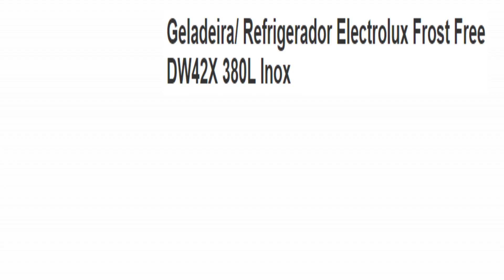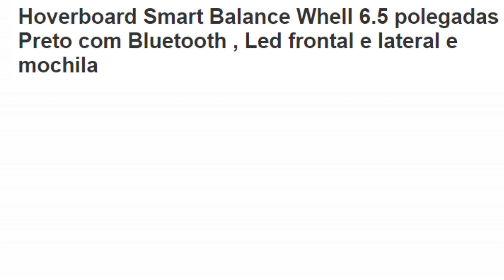Black Night LOJAS AMERICANAS PROMOÇÃO HOJE oferta do dia Vídeo 2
Smartphone Motorola Moto G 5S Dual Chip
Geladeira/ Refrigerador Electrolux Frost Free DW42X 380L Inox
Secador de Cabelo Taiff Tourmaline Ion Cerâmica Preto - 2000W
Smartphone Samsung Galaxy A8 Dual Chip
Smart TV LED 50" LG

Smartphone Samsung Galaxy J4+ 32GB Dual Chip
Notebook Essentials E30 Intel Core I3 4GB 1TB LED Full HD 15.6'' W10 Cinza Titânio - Samsung
Smartphone Samsung Galaxy S8+ Dual Chip
Smartphone Samsung Galaxy J6

Chapinha ( prancha) Taiff Alisadora Red Íon - Bivolt
Aspirador de Pó Easy Box 1600W Electrolux
Micro-ondas Consul CM020 20 Litros Cinza Espelhado

Confira em vídeo as melhores ofertas do dia das lojas online: Magazine Luiza, Lojas Americanas, Casas Bahia, Ricardo Eletro, Shoptime e mais! Sophia TV, seu canal de variedades no YouTube.

SOPHIA TV

lojas americanas promoção do dia
lojas americanas comercial
dia de loucura americanas 2019
folheto de ofertas americanas
saldão americanas hoje
red friday americanas 2019
americanas oferta do dia celulares
ofertas da madrugada americanas
americanas ofertas de celulares
lojas americanas celulares

Song: 'Mover' by DivKid